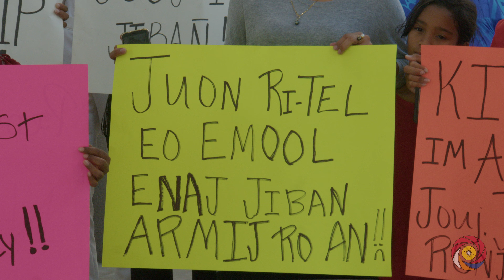KBE "Receivership NOW" march to ICC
Thursday May 11, 2023; from Delap Park to International Convention Center

Please keep comments and discussions civil and respectful. All violating comments will be deleted. Repeat offenders will be banned.